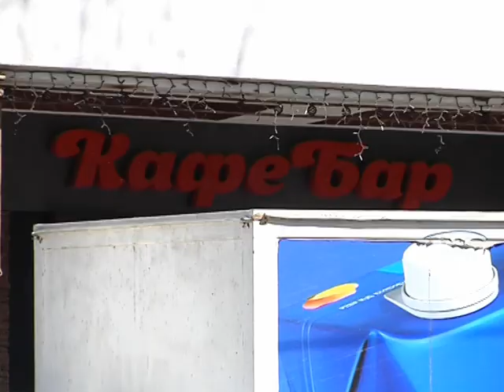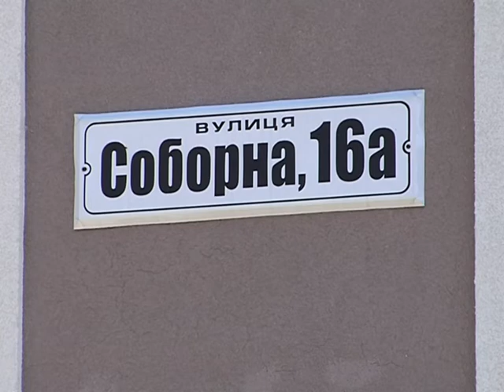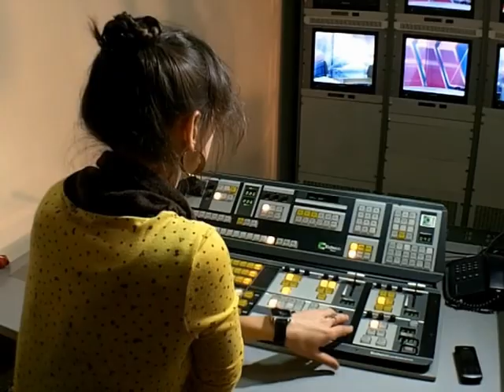СЛУХАННЯ ЩОДО КОЛИШНЬОЇ ТЮРМИ Д